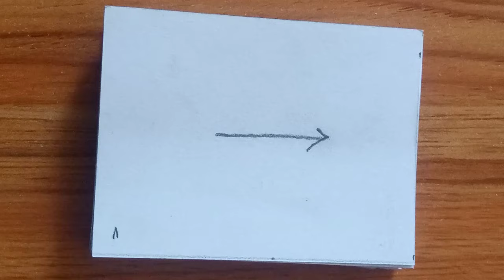Flipbook drawing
0:00 introduction
0:30 développement
5::00 conclusion

Dans cette vidéo, je vous explique comment faire un dessin flipbox rapidement.
Bon visionnage !